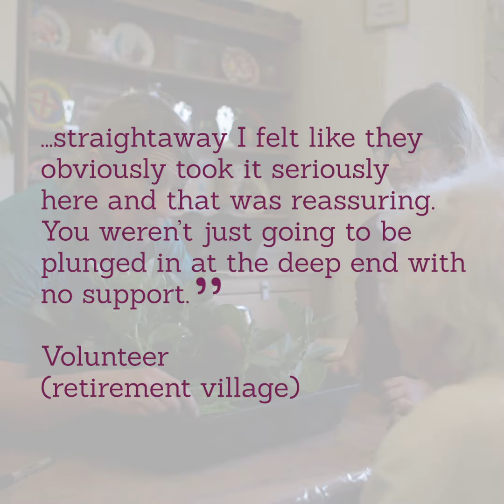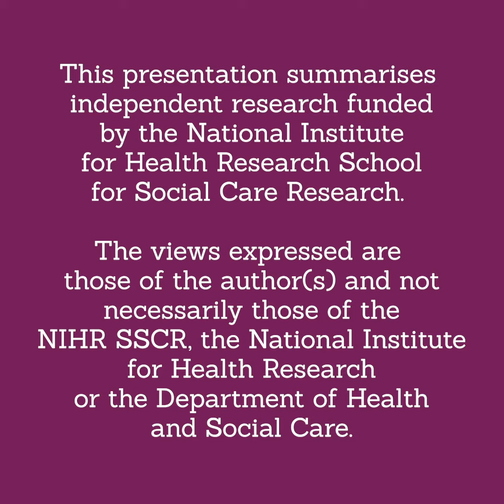Exploring the role of volunteers in care settings for older people (ERVIC) - Short 3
Managers of voluntary organisations talk about training and support for volunteers.